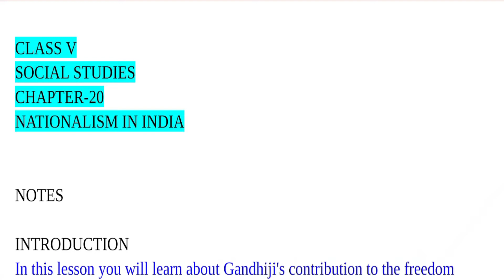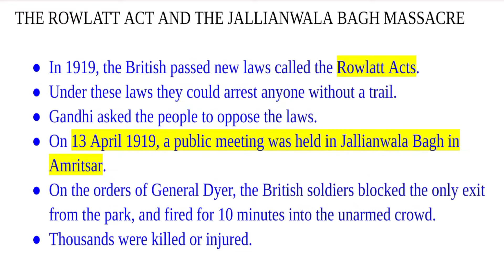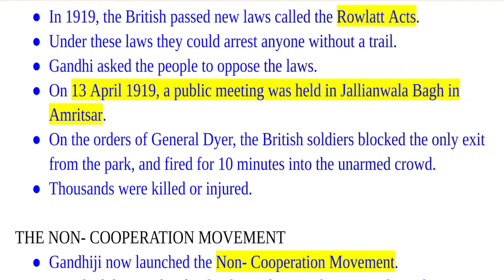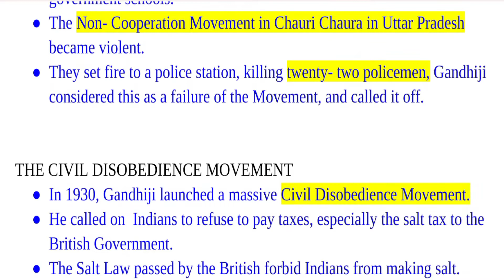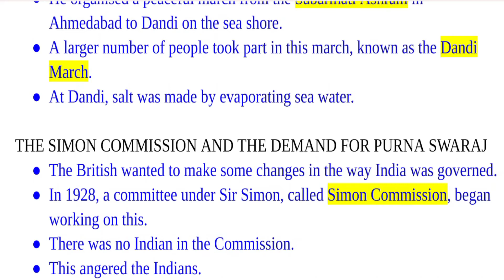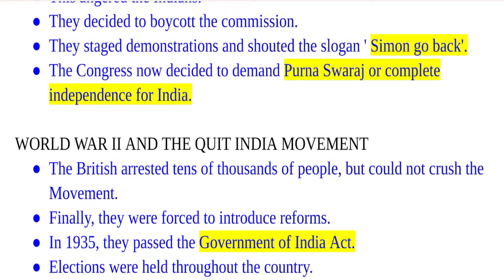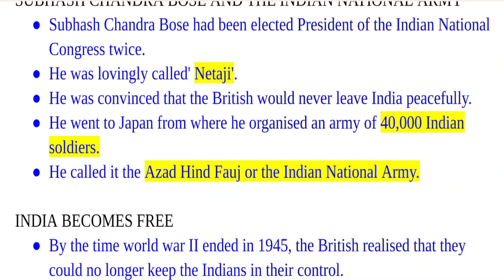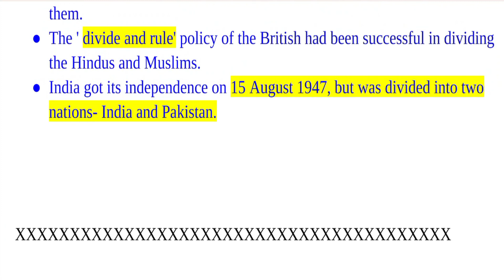Class - 5 | Social | Studies | Nationalism In India | Notes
It is scientifically proven that the things we see stay for a longer period of time in our minds than the things we read. EduRev is providing videos for important topics in Freedom Struggle for Class 5. These videos are created by experts to give them in-depth knowledge of the topics and to clear a lot of concepts regarding that chapter. This will help them understand things by visualizing the tips and tricks and will make learning easy. These videos of Social Studies for Class 5 are chosen to make the concept more clear.